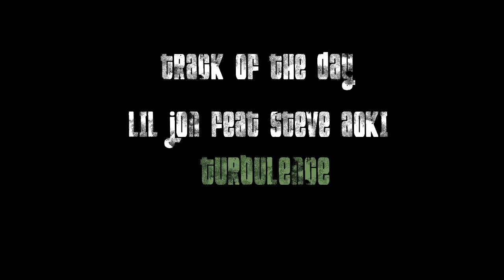Pitbull feat. Ne-Yo, Afrojack Nayer - Give Me Everything (Tonight) Bonus Track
Pitbull feat. Ne-Yo, Afrojack & Nayer - Give Me Everything (Tonight)

2nd track: Steve Aoki ft Lil Jon - Turbulence (Out Now!!)